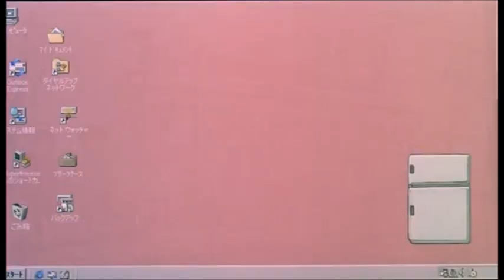Future Trunks | plugg beat (prod. d0mp3)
future trunks drippy